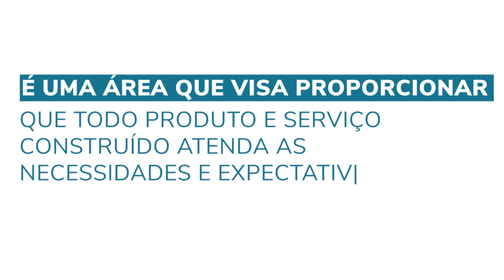Dicas de UX para construção do chatbot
Experiência do usuário tem a ver com a forma que o usuário interage com o produto, sistema ou serviço, a reação negativa ou positiva que é gerada por essa interação e em que contexto ela acontece.

No cenário de chatbot a experiência se dá através de toda a navegação e interação do usuário no canal, tal interação feita através da comunicação, desde as boas-vindas à finalização.
Conheça as soluções Take Blip de comunicação e experiência digital e tenha contatos mais inteligentes com os públicos da sua empresa